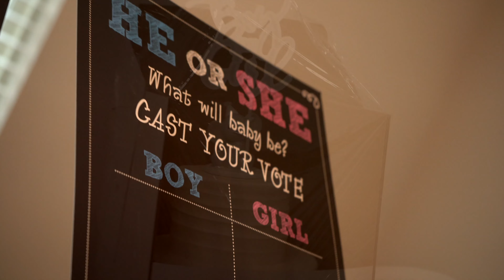Shane & Taylor Gender Reveal